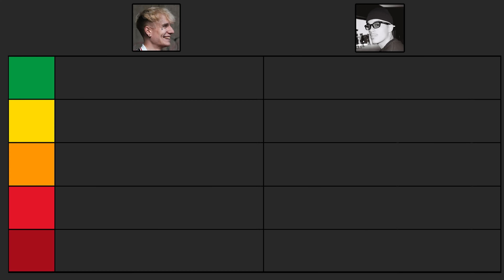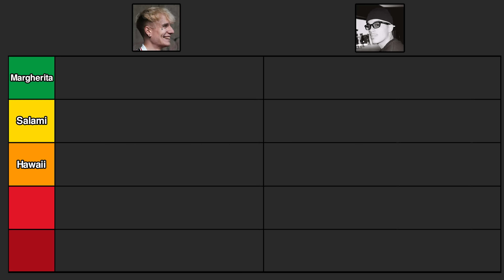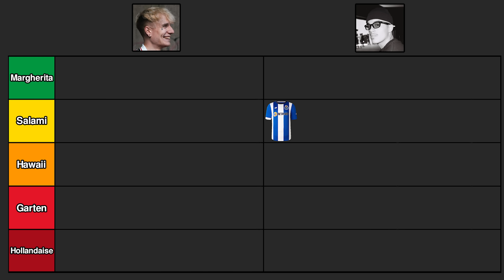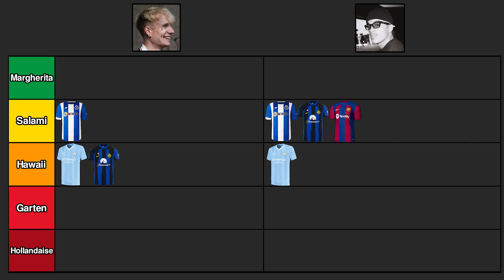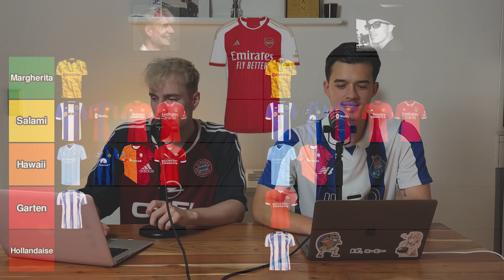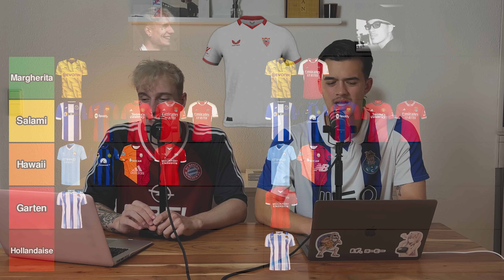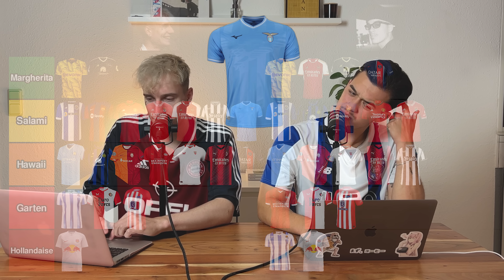Wir RANKEN die TRIKOTS der CHAMPIONS LEAGUE 23/24 👕🤔